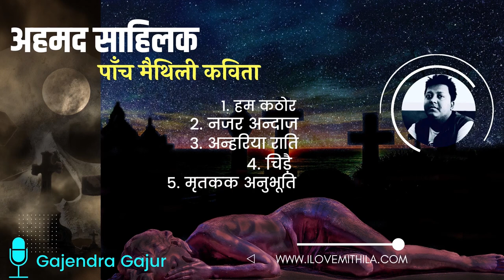Maithili Poem । अहयुब साहिल । मैथिली कविता । Maithili Poetry in ilovemithila.com । Ahyub Sahil -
Maithili Poetry #
Poet- Ahyub Sahil (Ahyub Nepali Sahil)
Voice- Gajendra Gajur
Produce- Ilovemithila.com
Five Maithili Poem 2020